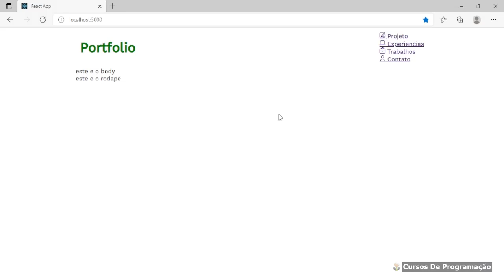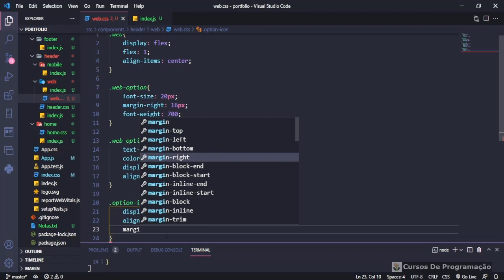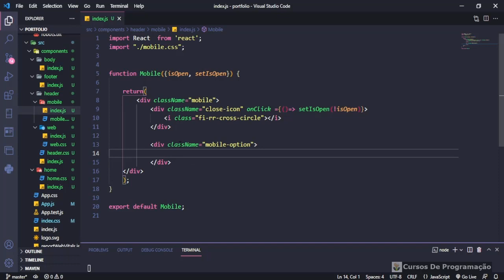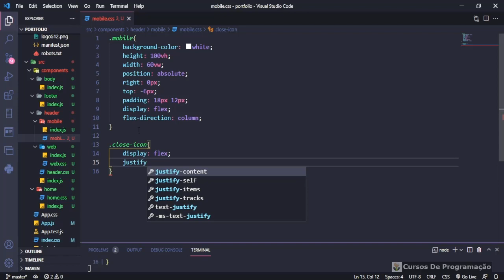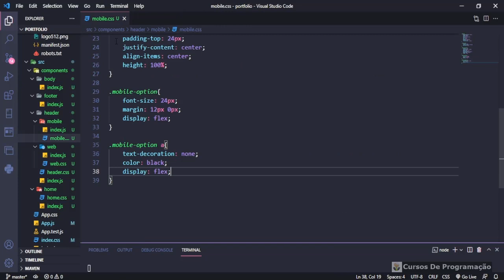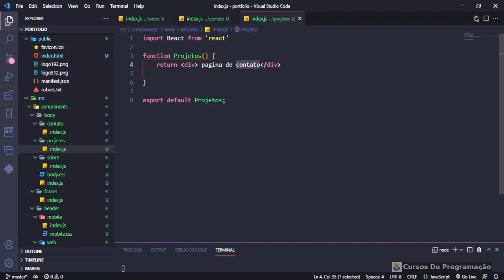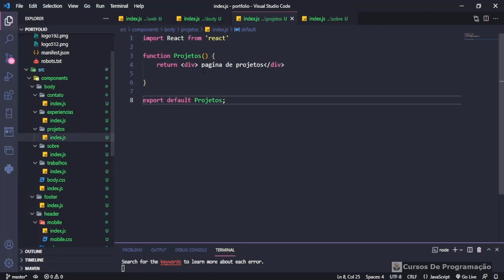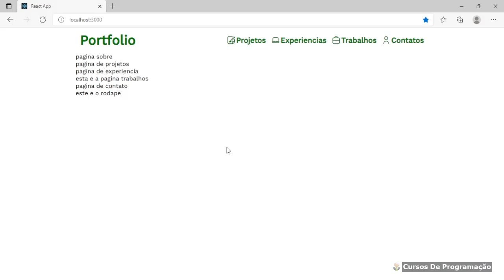Cursos de programação - criando um portfólio em react passo a passo - 03